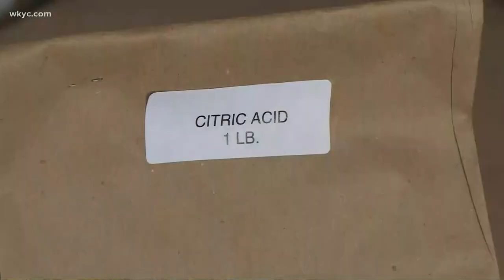Local vineyard is helping folks make wine at home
Need a new hobby during the pandemic? How about making wine at home? 3News' Romney Smith shows us the ropes.